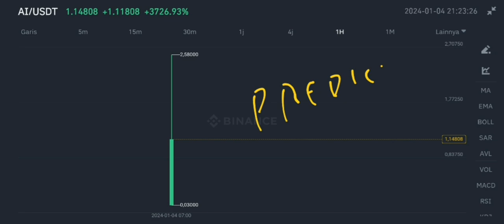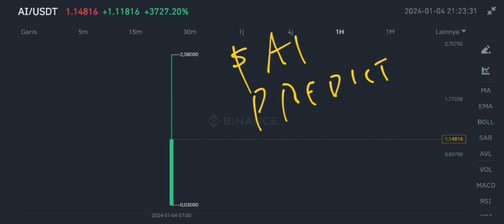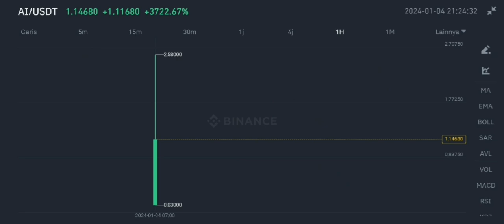AI COIN TO THE MOON❗ SLEEPLESS AI PRICE PREDICTION $5 SOON⁉️ NEW BINANCE LISTING SLEEPLESS AI CRYPTO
sleepless ai coin pump